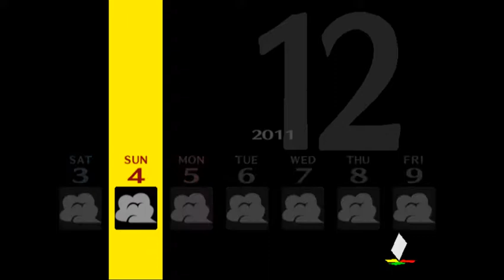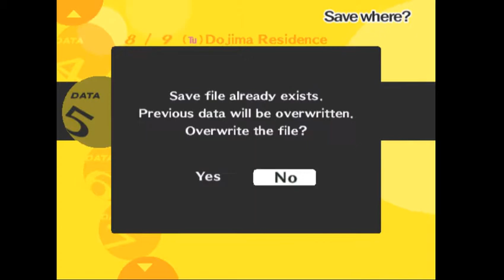Persona 4 PS2 Playthrough Expert EP 65: Culprit unmasked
After some bit of investigation the group hits a dead end.

Naoto and Yu reach the conclusion that in order to grasp the culprit's true indentity they have to do so with the knowledge they have, as a result, Yu proposes an unexpected possibility of who the real culprit is.